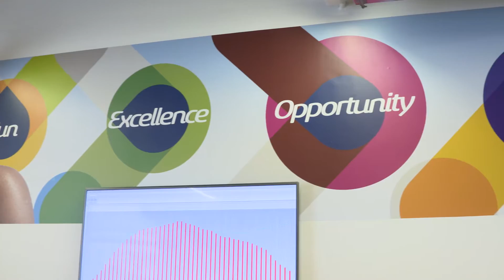Teleperformance Turkey Bosphorus Experience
As the worldwide contact center leader,  we are providing an outstanding customer experience to our clients with a network of award-winning hubs. Each hub is located in cosmopolitan cities to attract and retain the best talents from all over the world. Istanbul «Bosphorus Experience» is one of them. Would you like to join us?